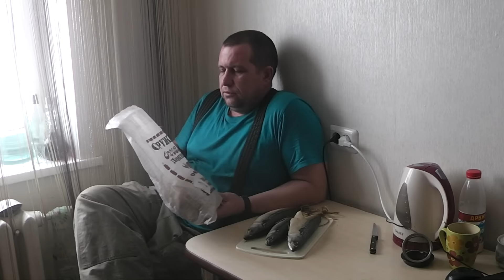Скоптил!)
Довел таки вопрос холодного копчения до логического завершения! Скоптил скумбрию. В кине результаты и выводы)